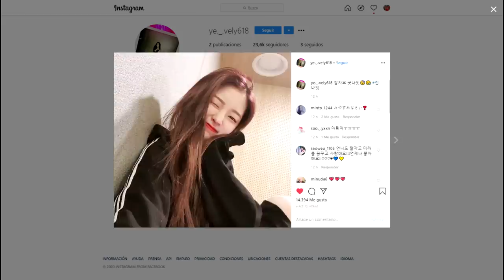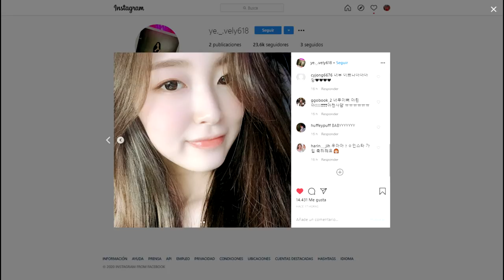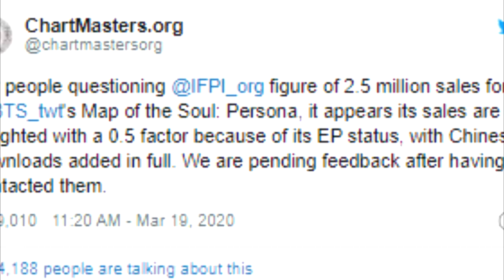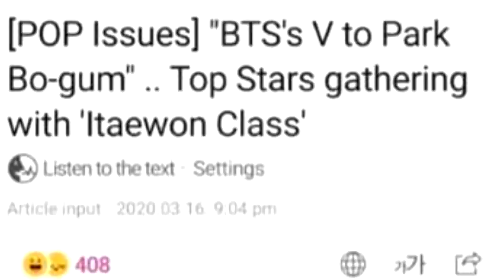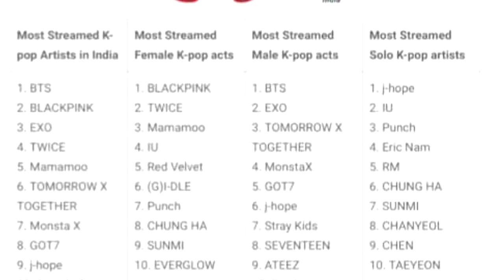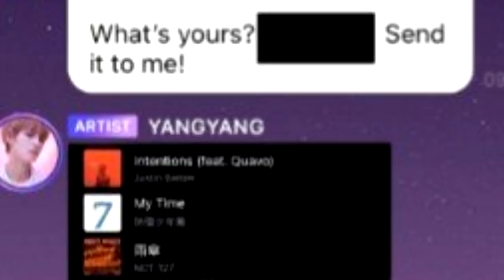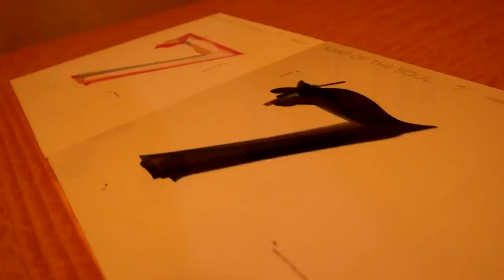DE ÚLTIMO MINUTO! V Y BOGUM | NACE SU HIJO | TERMINA SU SERVICIO | SE FILTRA ALGO DE BLACKPINK?